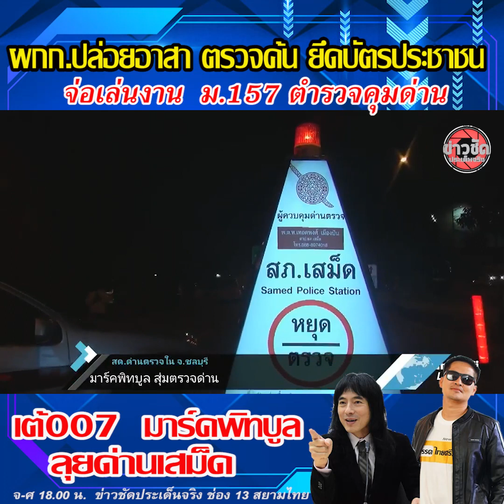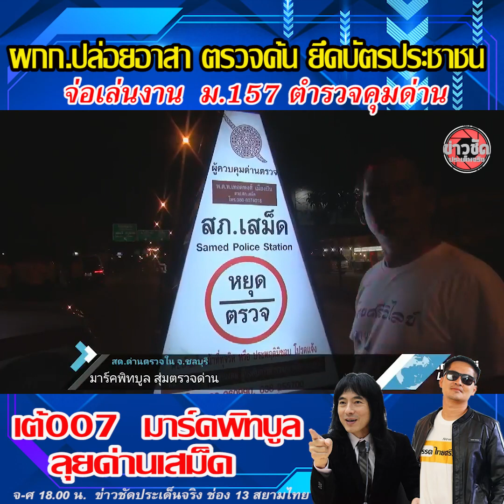ผู้กำกับ สภ.เสม็ดปล่อยอาสา ค้นรถยึดบัตร มาร์คพิทบูล เต้มงคลกิตติ์ จ่อเล่นงาน ม 157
คลิปในตำนาน สส.เต้ มาร์คพิทบูลตรวจด่านเสม็ด อาสาค้นรถยึดบัตรในด่านตรวจ